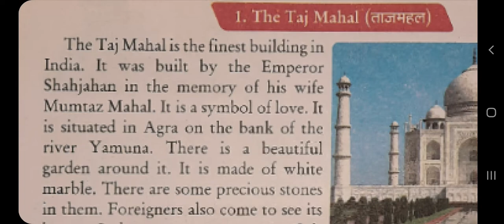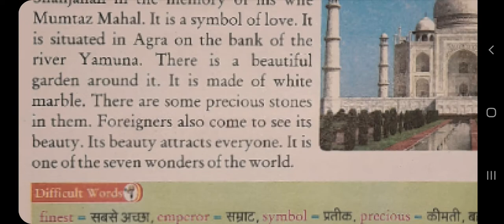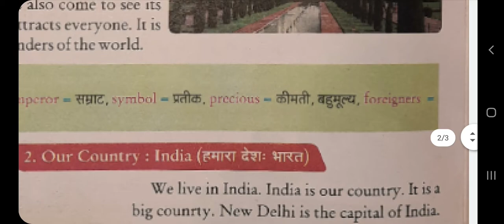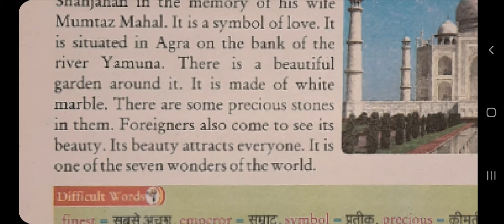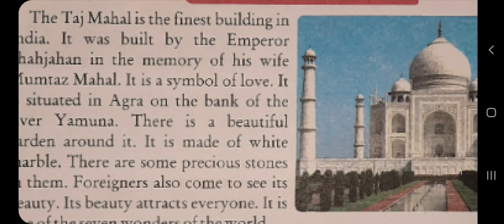THE TAJMAHAL | ENGLISH GRAMMAR | CLASS - 3RD | BY RANI MAM